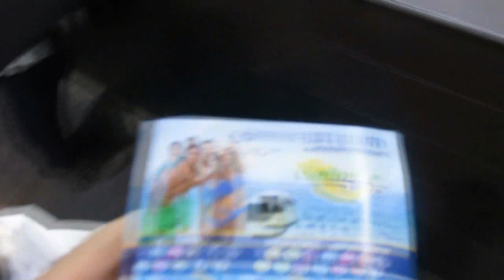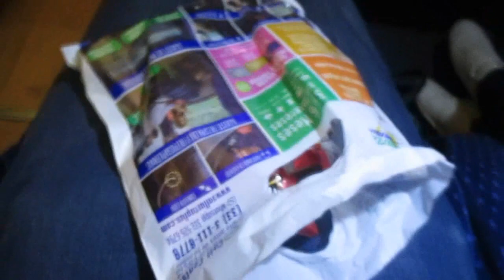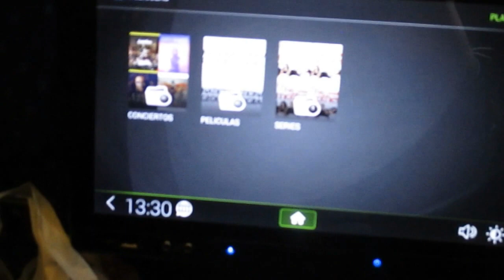VALLARTA PLUS Review #1 - Viajando De Guadalajara A Puerto Vallarta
Hoy viajaremos en Vallarta Plus un servicio ejecutivo que da servicio en la ruta GDL-PVR y viceversa, acompañenme!!!